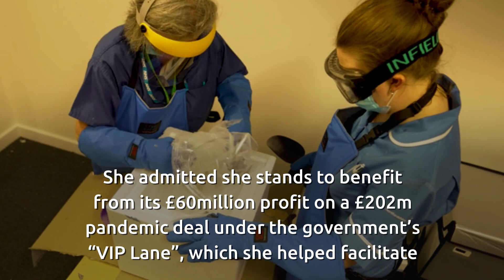Michelle Mone's husband Doug Barrowman linked to tax avoidance firm fined by HMRC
A company with links to the husband of disgraced peer Michelle Mone is being dissolved after it was hit with a £150,000 fine. HMRC said AML Tax (UK) Ltd “aggressively promoted tax avoidance schemes in the UK for years”.

The firm has been penalised for not giving HMRC legally required information and is now in liquidation, the Mirror reports. It is described as part of the Isle of Man-based Knox Group set up by Baroness Mone’s husband, Doug Barrowman.